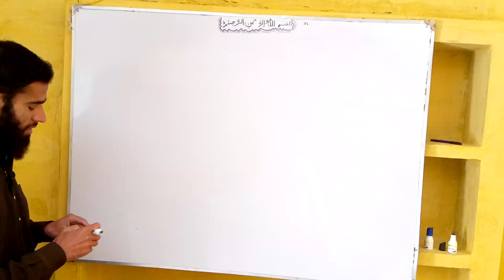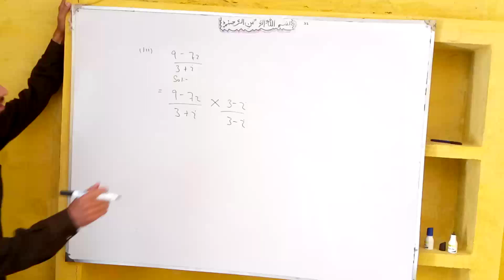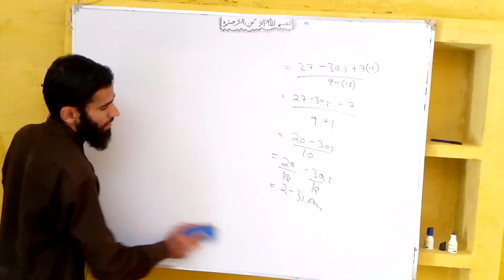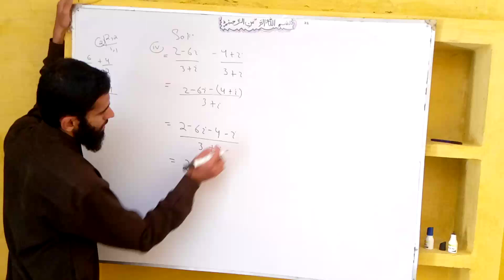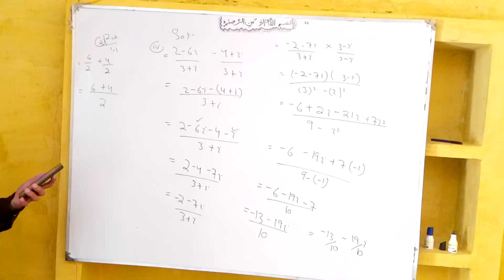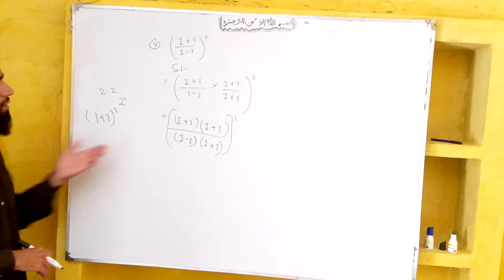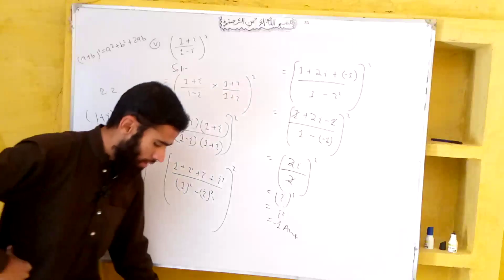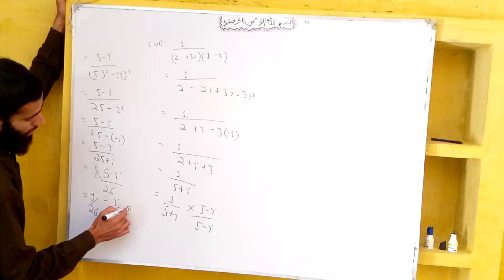Ex 2.6part3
Ex2.6part3